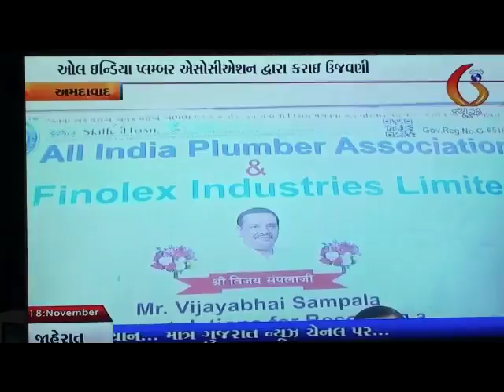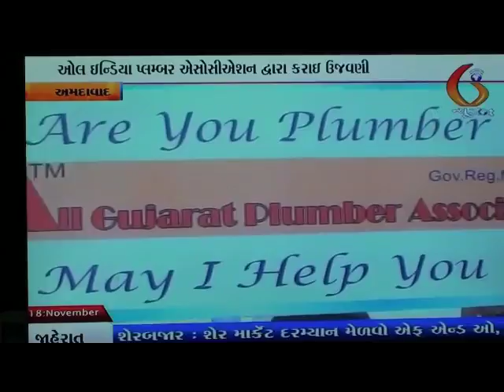18 11 2014 Naroda,Ahmedabad Sanman Samaroh x264